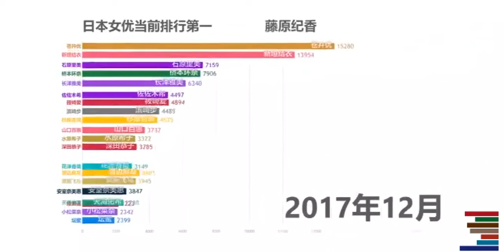日本女明星女优排行榜，快来看看你们老婆排第几名？